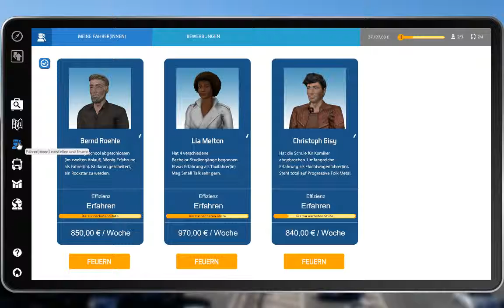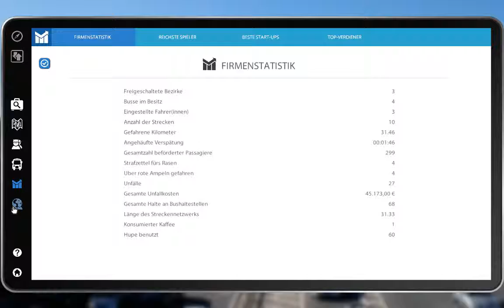Spielecheck #5 - Bus Simulator 2012, OMSI 2, Bussmiulator 2016 3/3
Und hier das Fazit:
OMSI 2 ist für detailliertes Fahren gut, Bus Simulator 2012 ist für Vielfalt ohne Mods gut und der Bussimulator 2016 ist für Spielspaß gut.